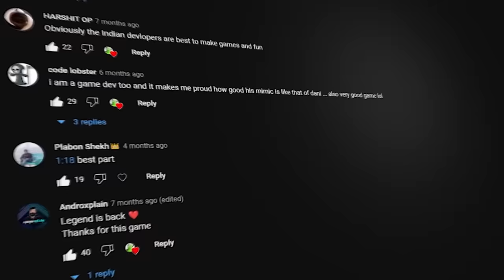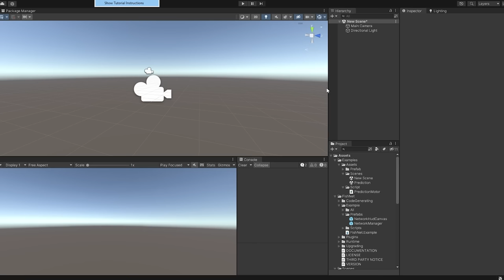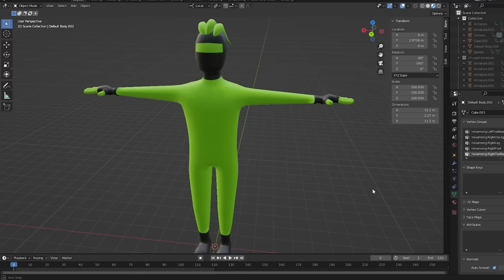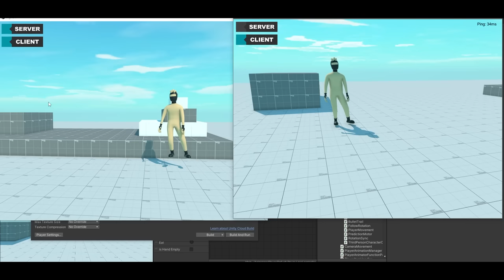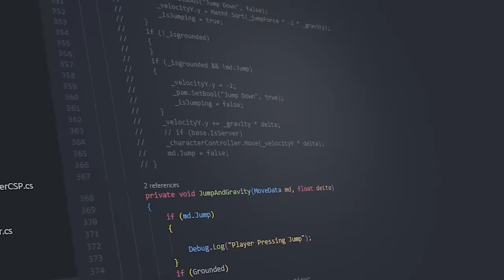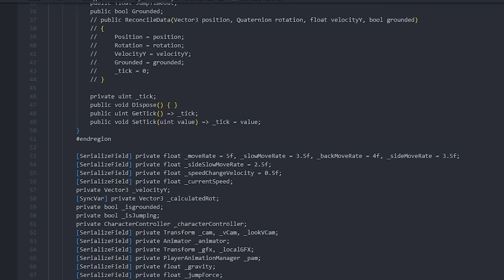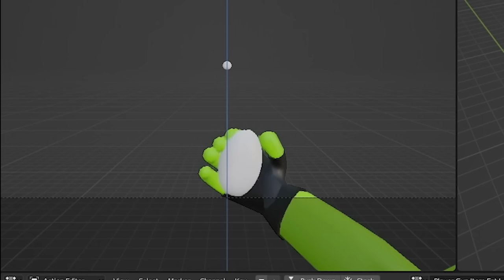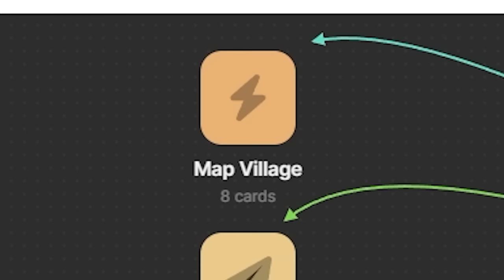Making A Survival Horror Multiplayer Game - Devlog 1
Waddup Guys!

This is the first devlog of my survival horror multiplayer game! i know the video came very late but i have explained it also in the video.
In this video i did base progress for our online multiplayer game i have made many base stuff in the game so we can progress upon in upcoming devlogs, for now, I'm making just the first mode of my game Village, the map is not done yet but will make that in next devlog! i have just done some prototyping in this devlog as you can see i just made some random cubes around the player using unity's probuilder! but the original map will not be done in unity so we will make that in the blender! but for now, it is fine, i have also implemented a shooting mechanism in this game! For now, its just a pistol but I will add more in upcoming devlogs!

It is a horror survival game so i also made some surviving items for the player and more items will be added very soon, the horror element is not done in this devlog but i will try to implement it in upcoming devlogs! And also I'm making this game in Unity engine 3d!

Hope you guys enjoyed this devlog!

Social 📷 :
Follow Me For More Updates!

My Setup⛲:
Ram (8x3)
SSD 1
SSD Main
Keyboard Mechanical
Current Mouse
Previous Mouse